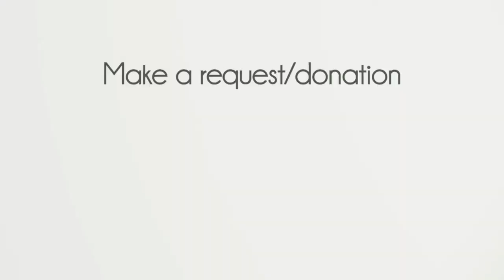Epic Acoustic Classic Rock Live Stream: Mike Massé Show Episode 215, Rock Smallwood guest musician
Mike Massé streams live acoustic classic rock covers from his extensive repertoire, including some live requests.  “Cover the music, cover the world.”  Your tips are appreciated!
Live from Denver, Colorado, on August 5, 2022.
Setlist:
0:00 stream start
6:37 Baby Blue - Badfinger (debut)
13:28 So Far Away - Dire Straits (debut)
23:12 Brothers in Arms - Dire Straits (debut)
34:02 Hey Hey What Can I Do - Led Zeppelin (debut)
39:15 Every Rose Has Its Thorn - Poison
43:56 The Man Who Sold the World - Nirvana
48:09 Simple Man -  Lynyrd Skynyrd
56:22 Faithfully - Journey
1:01:58 Lightning Crashes - Live
1:09:13 Friday I'm in Love - The Cure
1:14:25 Throwing It All Away - Genesis
1:19:26 Sundown - Gordon Lightfoot
1:24:42 Chasing Cars -  Snow Patrol
1:30:28 Play Me - Neil Diamond
1:36:02 Solsbury Hill - Peter Gabriel
1:40:30 Walls - Tom Petty
1:46:34 Learning to Fly - Tom Petty
1:50:58  Wicked Game -  Chris Isaak
1:57:15 Dust In The Wind - Kansas
2:01:25 No Rain - Blind Melon
2:06:21 Baker Street - Gerry Rafferty

My guitar FX chain is a Roland GR-55 guitar synthesizer (you can see the GK-3 midi pickup on the face of my guitar), into a Line 6 HX Stomp, into a LR Baggs Venue pre amp (used mostly for the tuner and the boost button for fingerpicking songs).  My guitar is a custom Ovation Custom Legend (made in the USA).  They built it for me, since I am an Ovation-sponsored artist My microphone is a Neumann KMS-105.  I use the OnSong app for my chords and lyrics charts on my iPad.  Mike's automated guitar tuner is a Roadie 3.  Mike uses Black Mountain Picks thumb picks.